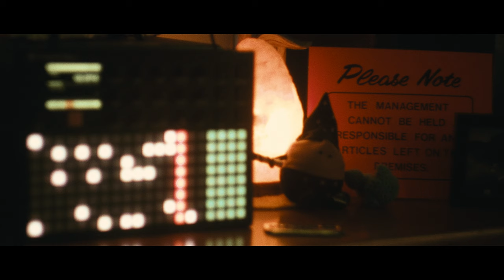playing polyend play plus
flung by hans goomba
a little jam, written and performed on Play+